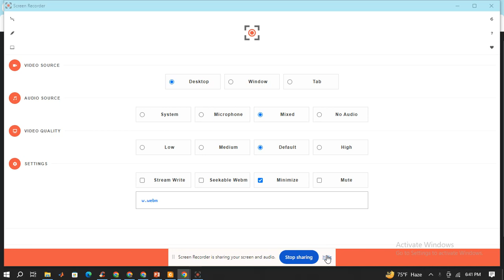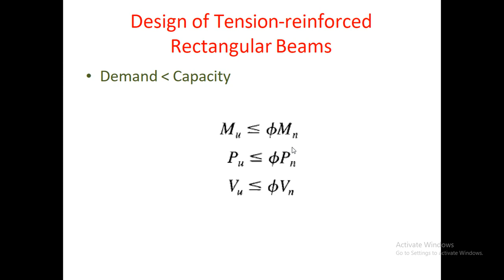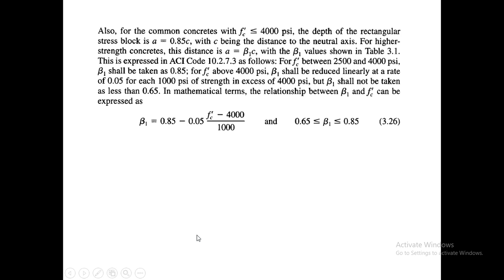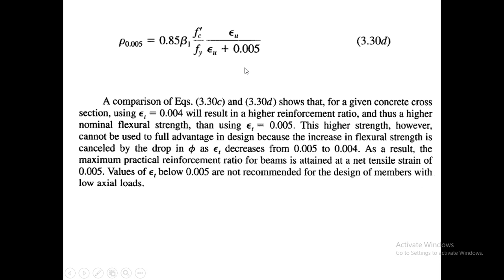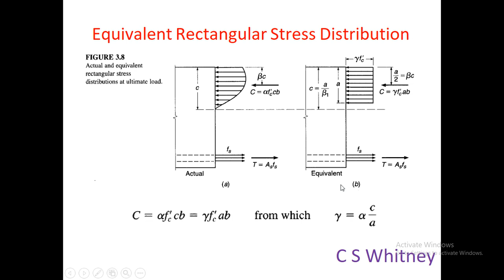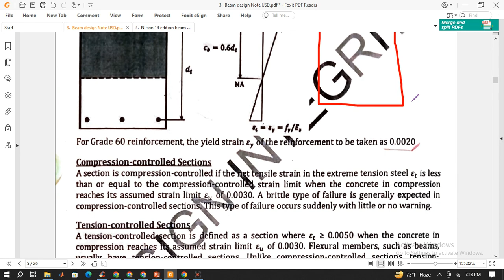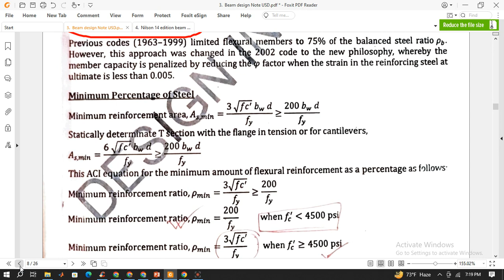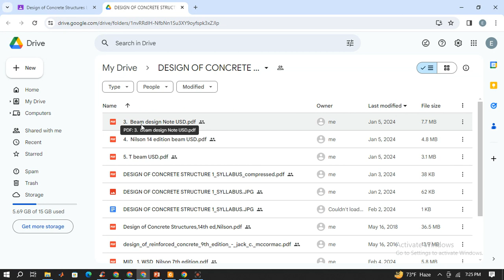Lecture-6, USD Method Beam Design, Sub- Design of concrete structure 1,(Md, Ensan Kabir sir)